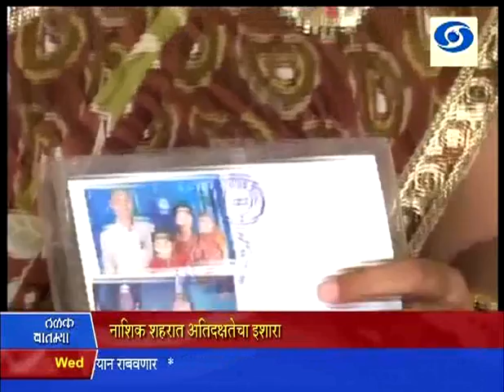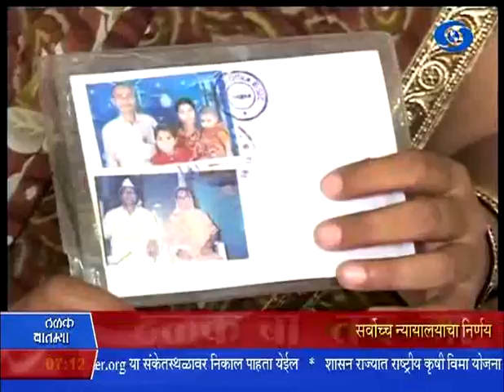7:00 pm News 29/07/2015 _ सायंकाळी सातच्या बातम्या २९/०७/२०१५